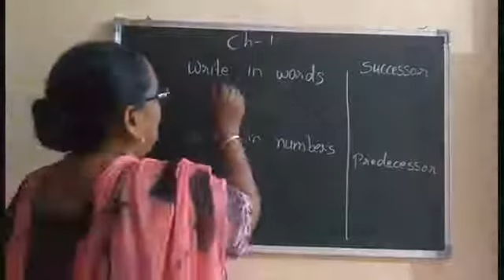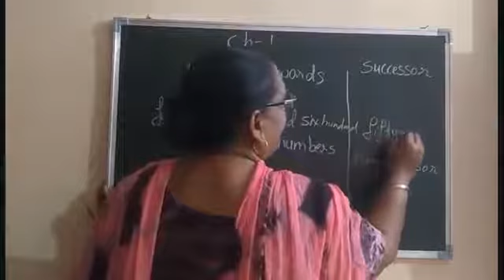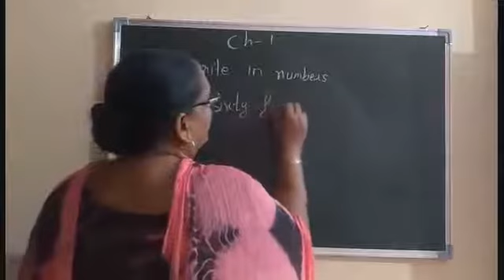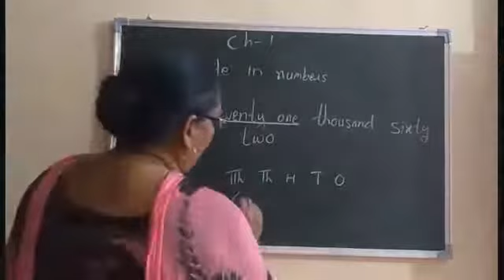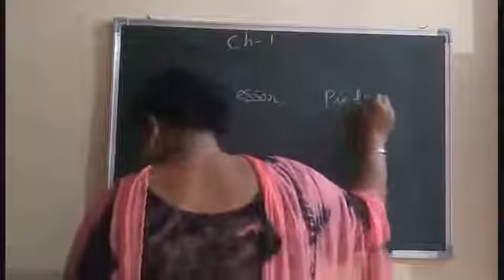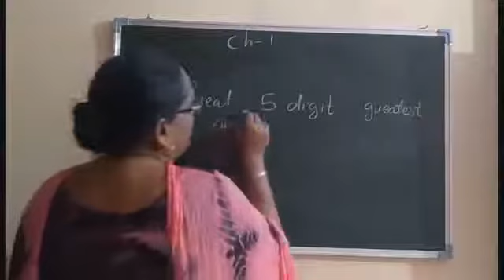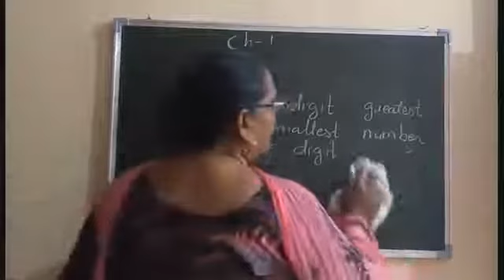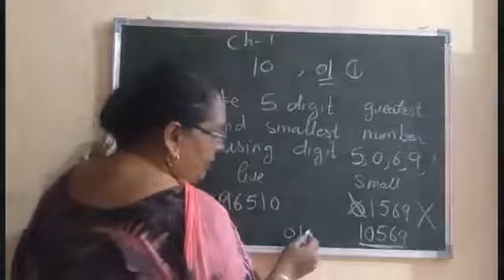Class 5 Math (Ch-1)